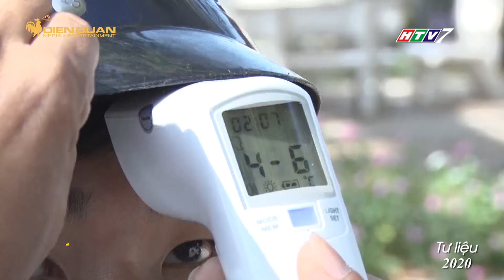Trường Đại học ở Sài Gòn GIẢM HỌC PHÍ, TẶNG thực phẩm và chi phí sinh hoạt cho sinh viên | MGOD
Nhằm chia sẻ khó khăn với phụ huynh và sinh viên trước đại dịch, nhiều trường đại học đã quyết định hỗ trợ một phần học phí đối với tất cả sinh viên.
Ngoài ra, nhiều trường đại học cũng có đa dạng hình thức hỗ trợ khác như gửi tặng thực phẩm gồm rau xanh, mì gói, gạo, sữa…, giúp cải thiện bữa ăn cho sinh viên đang ở trọ tại TPHCM phải chịu ảnh hưởng bởi dịch bệnh.